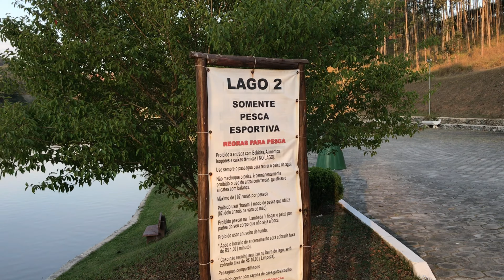Pesqueiro Ichiban Santa Isabel SP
Mais um vídeo das minhas pescarias aqui no canal, desta vez vamos conhecer o Pesqueiro Ichiban em Santa Isabel SP.
Muito obrigado!!!

PESQUEIRO ICHIBAN
Endereço: Estrada da Biquinha s/n
Santa Isabel - SP